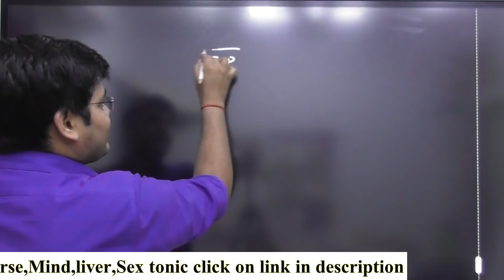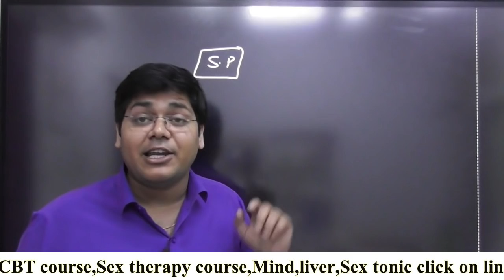30 साल की महिला जिनके शरीर मे रात को भूत प्रवेश करता है,सच आपको हैरान कर देगा